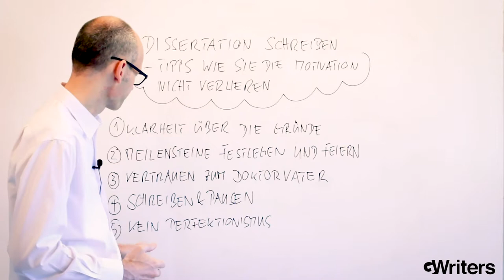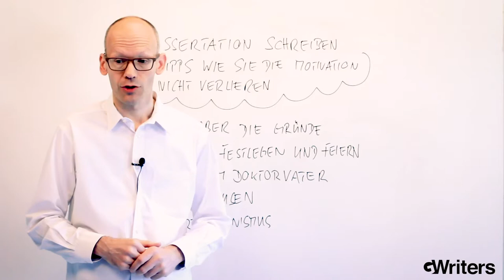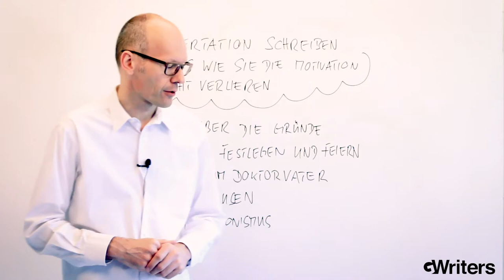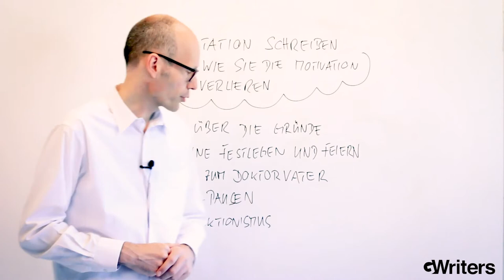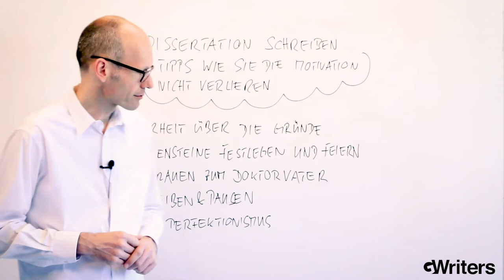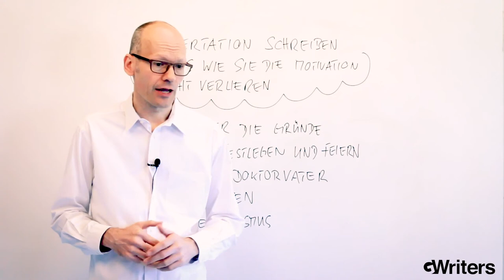Dissertation schreiben - Tipps wie Sie die Motivation nicht verlieren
GWriters • • Das Verfassen einer Dissertation ist bekanntlich langwierig und erschöpfend. Essentiell für den Erfolg der wissenschaftlichen Arbeit ist kontinuierliches wissenschaftliches Arbeiten, um die eigene Inspiration sowie das Qualitätsniveau aufrecht zu erhalten. Sich selbst zu motivieren, die notwendige Energie aufzubringen, ist oft die schwierigste Aufgabe. Deshalb haben wir für alle, die aktuell Ihre Dissertation schreiben, Tipps von unserem akademischen Experten rund um das Thema “Dissertation schreiben” zusammengestellt.